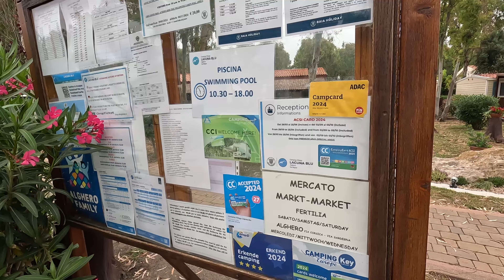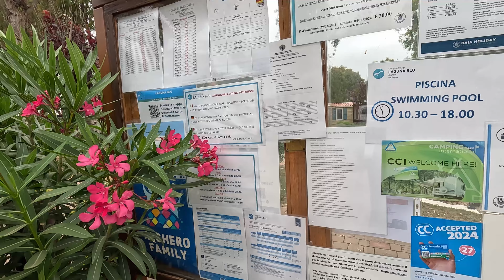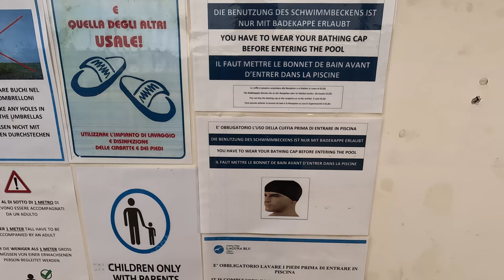Kemp Laguna Blu Alghreo Sardinie.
🍝**Slevy na těstoviny a koření s kódem KARAVAN10:**

Prostě cestujete s Karavanem s úsměvem

Naše vybavení na cestách:
Stůl: